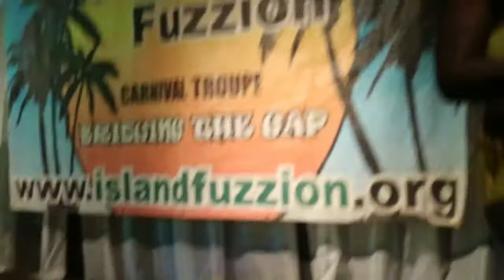Island Fuzzion Carnival Troupe 2017 Band Launch - Full Show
Island Fuzzion Carnival Troupe 2017 Band Launch